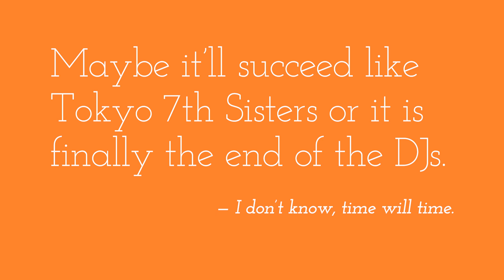My (Last?) D4DJ Video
Even I tell something was going to happen with D4DJ, I have been saying it for years. Bushiroad just sold the entire D4DJ Project to Donuts. Given how there was nothing for the English channel in months (didn't even finish translating the shorts), seeing the project unverified on Twitter, not many views on the Japanese channel, and low sales (lower than SIF2, which is dead); I should have seen this coming. They're still doing lives and tours just like the Argonavis project, so they're good for now. But I will one more video if the game does shut down (or at the very least, just the English version shuts down)

Song: unravel by Rondo

Given D4DJ has a live at the Budokan and a new record label, I'd say they'd be fine, but of course, only time will tell. Compare that to the ArgoPro, which received a subsidiary (which is shutting down to go back to Bushi), a new game (which I have no idea how well it's doing right now), and CG Star Live in exchange for leaving BanG Dream and shutting down their old game. Just give it a year and we'll see what happens.